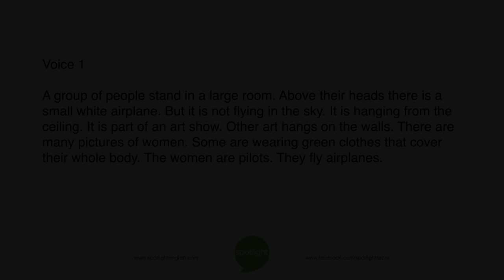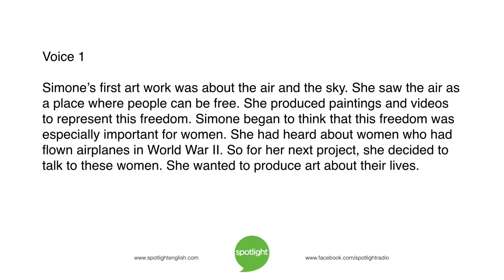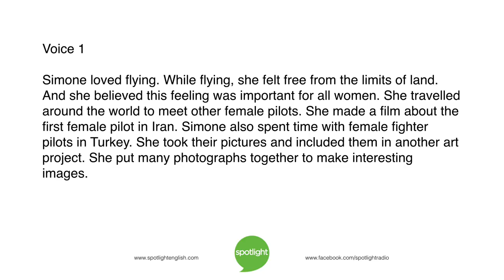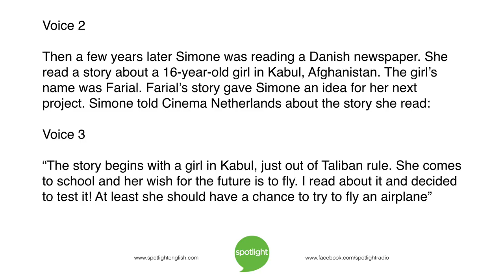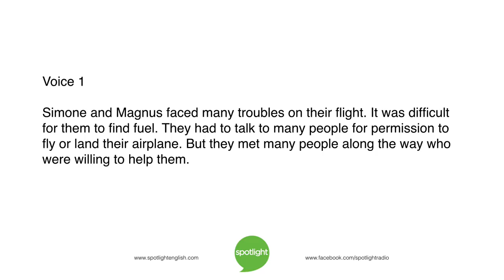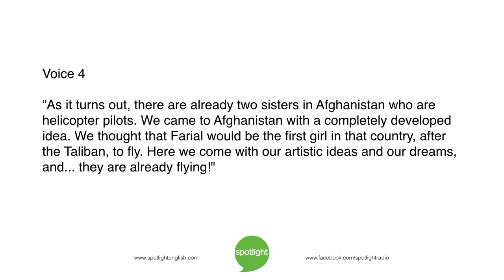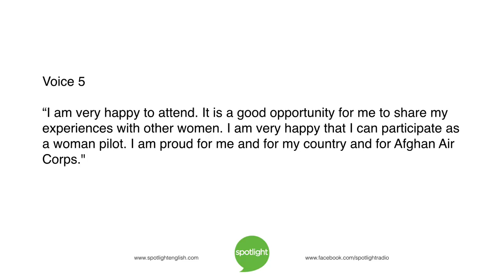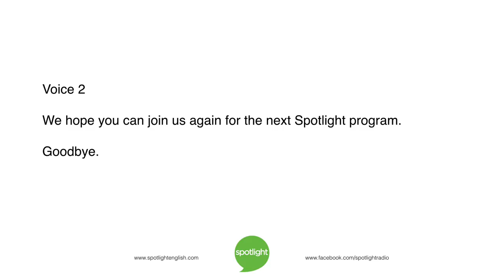Sisters in the Sky | practice English with Spotlight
Colin Lowther and Rena Dam look at the work of an artist who is interested in women pilots around the world.